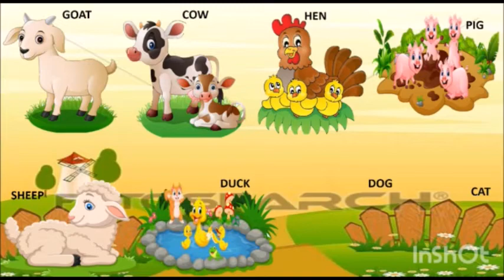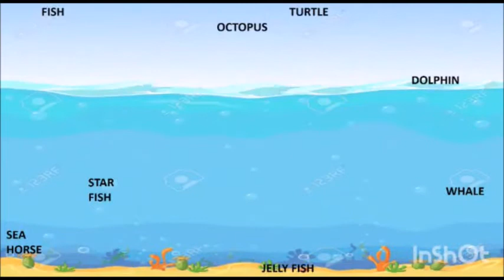Class :KG I, Subject: EVS, Topic: Animals